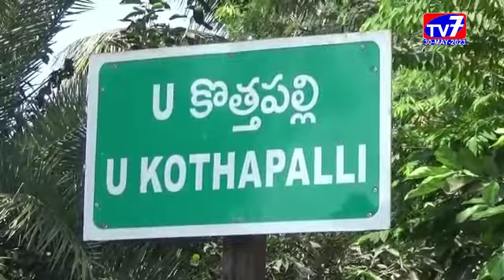పిఠాపురం-|30-05-2023|TV 7 NEWS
రాష్ట్రంలో గత నాలుగు సంవత్సరాలగా ముఖ్యమంత్రి జగన్మోహన్ రెడ్డి పాలన స్వర్ణ యుగాన్ని తలపించేలా  సాగిందని   పిఠాపురం ఎమ్మెల్యే పెండెం దొరబాబు కొనియాడారు.